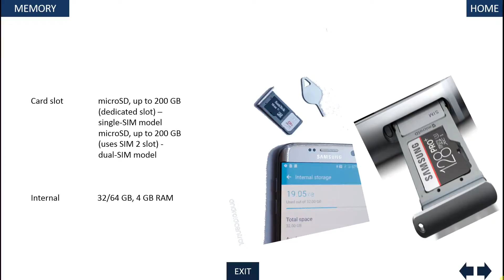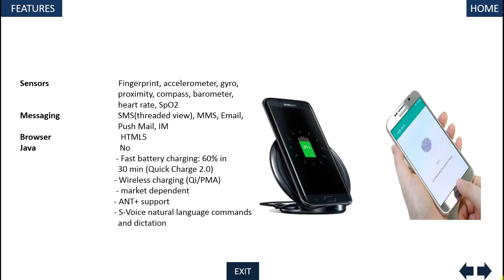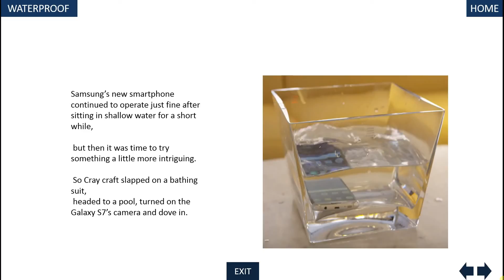Samsung GALAXY S7 | Review Severa!